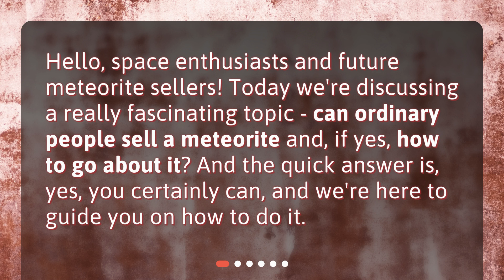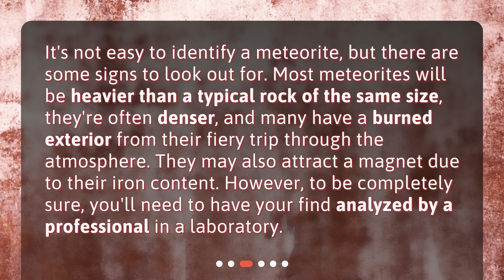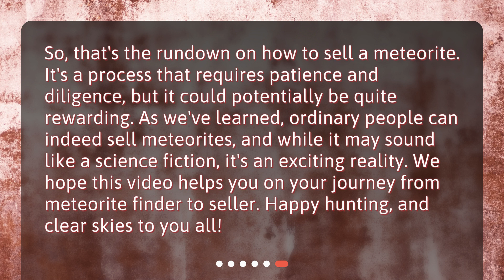Can ordinary people sell a meteorite and how would they go about doing it?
Making A Fortune from the Sky: Selling Your Meteorite • Curious about selling a meteorite? In this captivating video, we explore the possibility of ordinary people selling meteorites and guide you on how to do it. Discover the value of meteorites, how to identify them, and what steps to take after finding one. Get expert insights and learn how to navigate the process of selling a meteorite. Don't miss out on this exciting opportunity from the sky!

00:00 • Can ordinary people sell a meteorite and how would they go about doing it?
00:24 • What are Meteorites and Why are they Valuable?
00:45 • How Do I Know I've Found a Meteorite?
01:14 • I've Found a Meteorite, What Next?
01:57 • Selling Your Meteorite